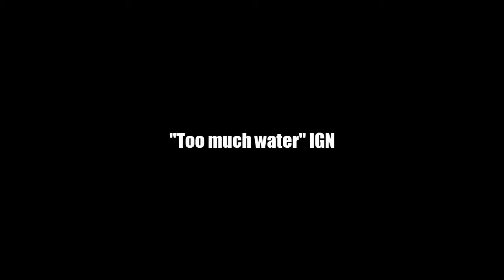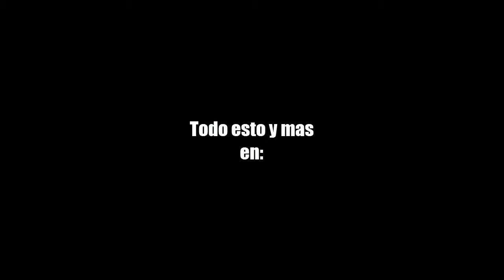El Judio antisemita --Trailer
Persíguenos en Twitter!     @RinconObscuro
Y recuerda que "Esto... es muy jarcor negro!".